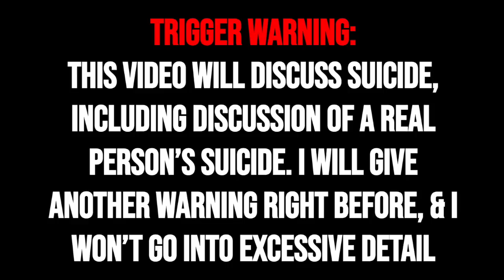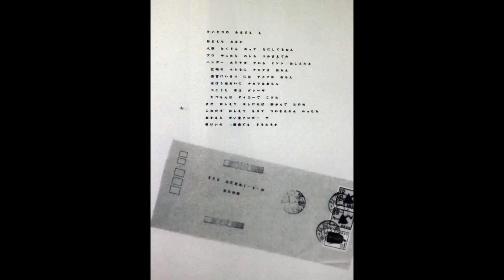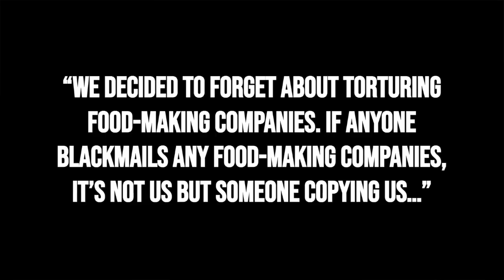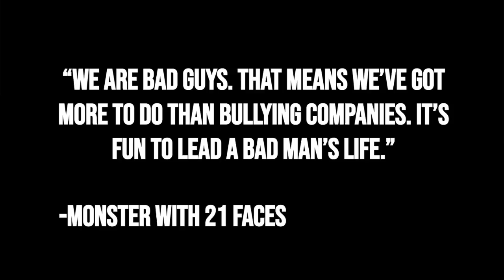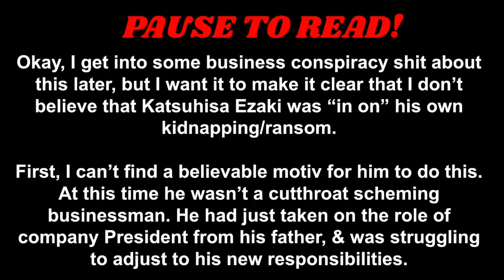I solved the Monster with 21 Faces case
Totally Nude- by the Wallets